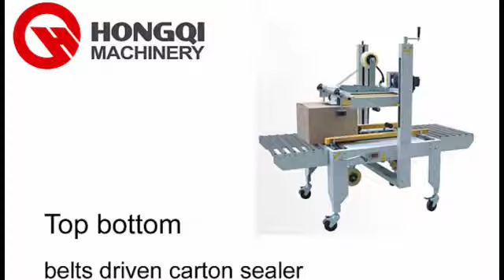automatic carton sealer-Henan hongqi machiery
Top bottom belts driven carton sealer, standard machine height can reach to 600mm. more packing range without customize.